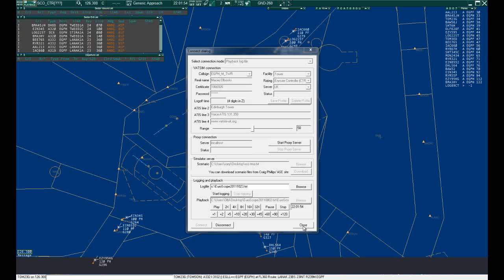EGPF/EGPH Vectoring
Just a quick and fun self session on ES simulator vectoring in queit a large number of the aircrafts into EGPH/EGPF at the same time. One controller!